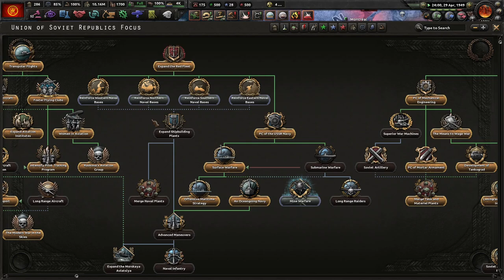No Step Back! DLC - Hearts of Iron 4, Communism Taking Over America! #4